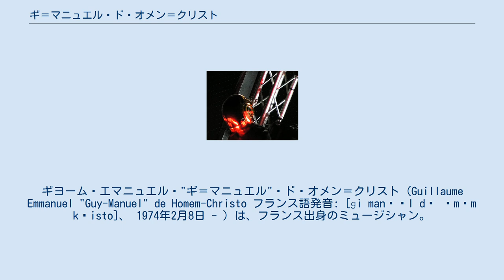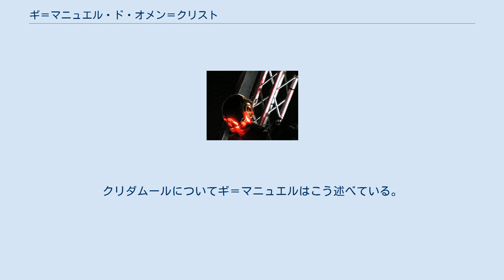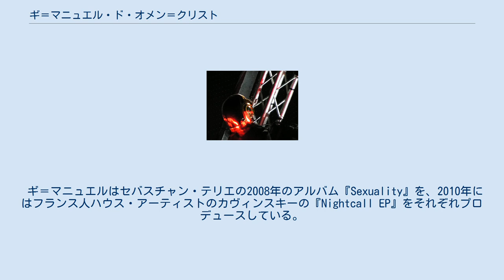ギ＝マニュエル・ド・オメン＝クリスト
ダフト・パンクのメンバー
ヌイイ＝シュル＝セーヌ出身の人物
フランスのユーロビジョン・ソング・コンテスト参加者
ギヨーム・エマニュエル・"ギ＝マニュエル"・ド・オメン＝クリスト (Guillaume Emmanuel "Guy-Manuel" de Homem-Christo フランス語発音: [ɡi manɥɛl də ɔmɛm kʁisto]、 1974年2月8日 - ) は、フランス出身のミュージシャン。
トーマ・バンガルテルと共に ハウス /エレクトロデュオ 「ダフト・パンク」の一人として活動していた。
また、彼の個人レーベルである「クリダムール」から、共同経営者のエリック・シェドヴィルと共にいくつかの作品を制作している。
彼とシェドヴィルは「ル・ナイト・クラブ」という音楽デュオを結成している。
 1974年2月8日、パリ郊外のヌイイ＝シュル＝セーヌで生まれる。
ポルトガル系の一家であり、曽祖父は作家でファシストのオメン・クリスト・フィリォ、高祖父は軍人のフランシスコ・マヌエル・オメン・クリスト。
インタビューにて、ギ＝マニュエルはおもちゃのギターとキーボードを7歳ぐらいの時に買ってもらい、14歳でついにエレクトリック・ギターを手に入れたことを述懐している。
なお、彼は作曲の際には通常ギターを用いると述べている。
 1987年、ギ＝マニュエルは同じ学校のトーマ・バンガルテルと出会う。
二人はお互いが1960年代と70年代の映画や音楽、イージーライダーやヴェルヴェット・アンダーグラウンドなどをこよなく愛していたことで意気投合する。
1990年には二人とローラン・ブランコウィッツ（現フェニックスのギタリスト）で「ダーリン」というインディーロックバンドを結成し、ギ＝マニュエルはギターを担当した。
イギリスの音楽誌に「ダフト（愚かな）パンク」と酷評され、この言葉を気に入ったギ＝マニュエルとトーマは、二人の新たなユニット名とした。
1992年にとあるクラブに行って以来、二人はダンスミュージックに傾倒しはじめた。
ダフト・パンクの1stアルバムである『Homework』のライナーノーツには、ギ＝マニュエルがダフト・パンクのロゴの作者として記載されている。
 ダフト・パンクにおける創作過程やトーマとの共同制作について、ギ＝マニュエルは「トーマは僕よりずっと技術力のある人間だ。僕たちは何だって二人でこなしてる。でも僕の方がもっと距離をおいて見てるし、僕らのやってることを批判的な視点で見てる。僕らはお互いが補完しあって強固な完全体になってるんだよ。」 ギ＝マニュエルは、パンプキン・レコードのエリック・シェドヴィルと共にル・ナイト・クラブというグループを結成している。
二人はクリダムール（Crydamour、フランス語で愛の叫びという意味の"cri d'amour"に由来する）というレコード会社も設立している。
クリダムールでは、ギ＝マニュエルの兄弟であるパウル・ド・オメン＝クリストも"Play Paul"と称し作品をリリースしている。
クリダムールについてギ＝マニュエルはこう述べている。
 ギ＝マニュエルはセバスチャン・テリエの2008年のアルバム『Sexuality』を、2010年にはフランス人ハウス・アーティストのカヴィンスキーの『Nightcall EP』をそれぞれプロデュースしている。
さらに、2012年にはテリエのアルバム『My God Is Blue』の制作に携わり、「My Poeidon」という楽曲を制作した。